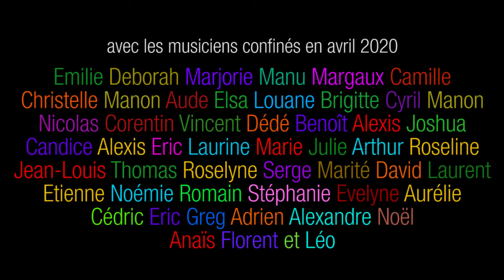Baba Yetu par l'Echo Ardoisier (version confinée)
Baba Yetu repris par l'orchestre de l'Echo Ardoisier lors du confinement en Mai 2020.